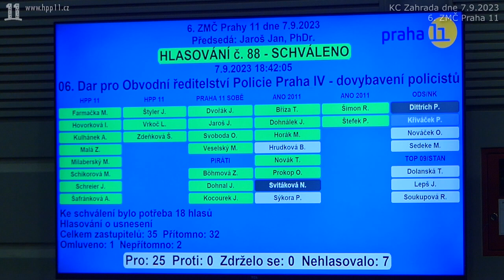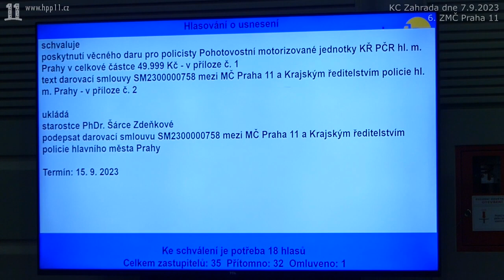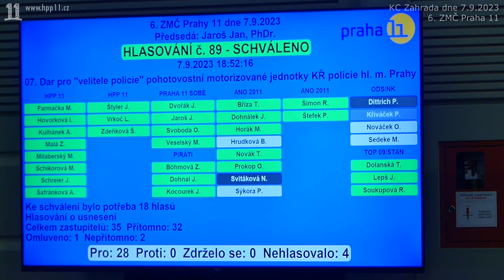29 ZMC 06 2023 09 07